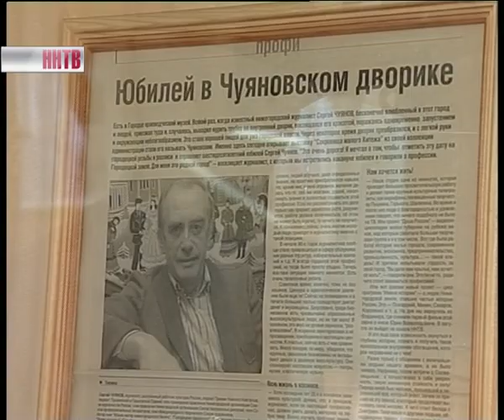50_лет_творческой_деятельности_Сергея_Чуянова